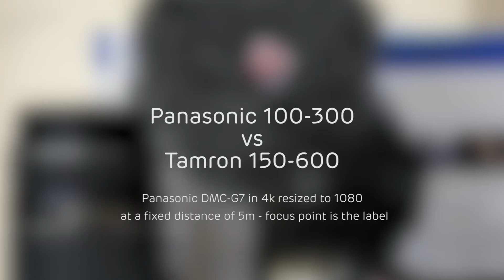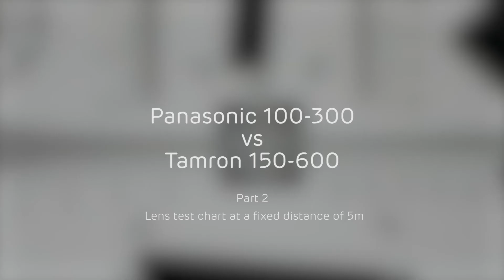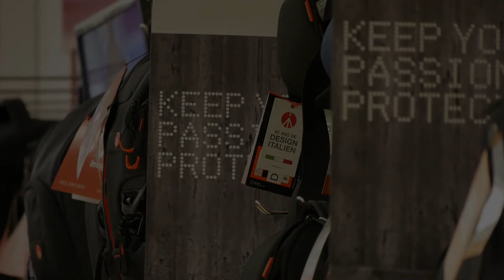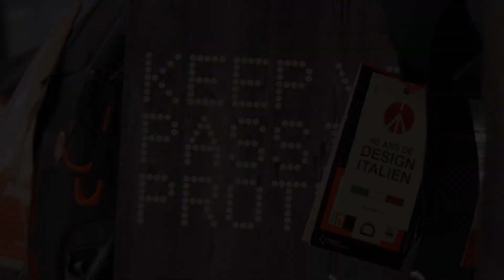Comparing image quality of the Tamron 150-600 lens to Panasonic 100-300 on a Panasonic DMC-G7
This is quick test between a Tamron 150-600 F5-6.3 lens and a Panasonic 100-300 F4.5-6.3 lens on a Panasonic DMC-G7 camera filmed in 4K.

The Tamron had a Canon mount and was used with a dumb adapter without iris control, therefore all images were shot at maximum aperture. The Tamron was manually focused using focus peaking as a guide and the Panasonic used in autofocus.

This reflects the way that I would actually use these lenses rather than how they perform in perfect conditions. All footage was edited in a 1080p 25fps timeframe, again this is how I plan to use the footage and it allows for sharper images at 1080p by resizing to 50% or enlarging as required.

I want to point out that the Tamron is a really good quality lens with very good image quality. You will get much better results on a full frame or APS-C camera. This test was to see how it would perform on the smaller sensor of a micro four thirds camera when shooting 4k video.

These results show that wide open the image quality of the Tamron 150-600 is good at 400 through to 600mm. But the 2.42 crop factor of the camera means that the images will only look sharp in 1080 and cannot be enlarged like the footage taken with the Panasonic 100-300.

I only had the Tamron for a couple of hours before returning it. What I found was that it is difficult to achieve accurate manual focus, especially on a moving subject, because of the shallower depth of field. I expect that in bright sunlight with the lens stopped down or at greater distances this would improve. However on a mft camera the image quality of the Panasonic 100-300 and the benefits of size and autofocus mean it is far better choice.